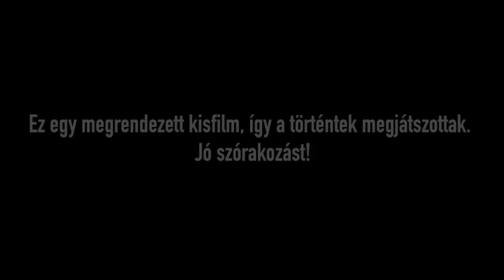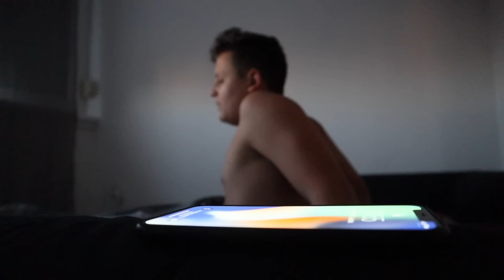Követ egy bohóc, megint...🤡 #2. rész (pennywise)